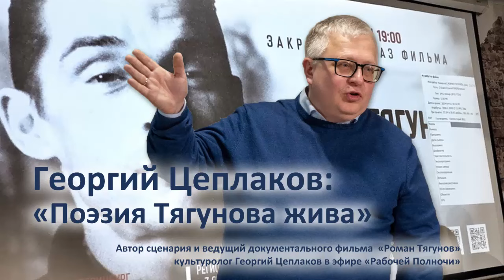Георгий Цеплаков: «Поэзия Тягунова жива»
Беседа с одним из создателей документального фильма «Роман Тягунов», посвященного судьбе одного из самых интересных и загадочных поэтов Свердловска/Екатеринбурга – культурологом Георгием Цеплаковым.

0:01:22 Почему культуролог решил делать кино
0:03:45 Первое знакомство с Тягуновым
0:07:30 На пути из Свердловска в Екатеринбург
0:12:12 Роман Тягунов — поэт номер один?
0:16:20 Тягунов и литературный процесс
0:20:56 Поэт в эпоху перемен
0:26:10 Человек, одержимый поэзией
0:30:42 Что и почему осталось за кадром
0:35:33 На границе жизни и смерти
0:41:33 Возвращение Тягунова
0:49:25 Почему нужно читать Тягунова
0:52:13 Полезные ссылки